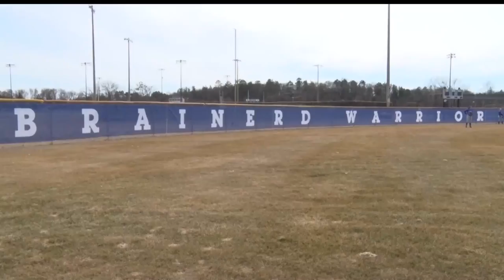Seniors To Lead Brainerd Softball In 2017